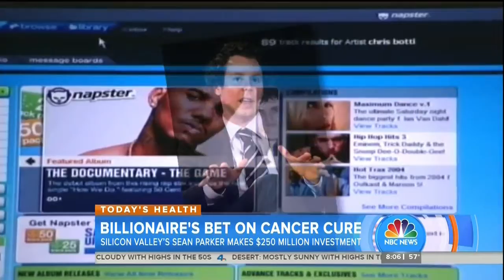UCLA joins collaboration to advance cancer immunotherapy research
Already a national leader in cancer immunotherapy, UCLA has joined forces with five of the nation’s other top cancer centers to form the Parker Institute for Cancer Immunotherapy. The consortium’s aim is to maximize the potential of cancer immunotherapy research.

Watch JCCC researcher Dr. Antoni Ribas and Sean Parker discuss the alliance and how they are harnessing the immune system to turn cancer into a curable disease.